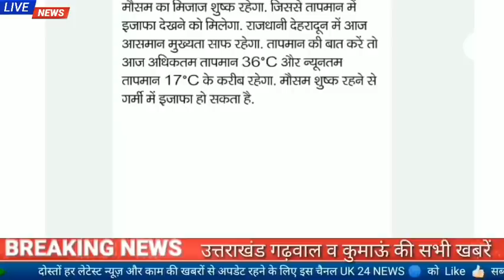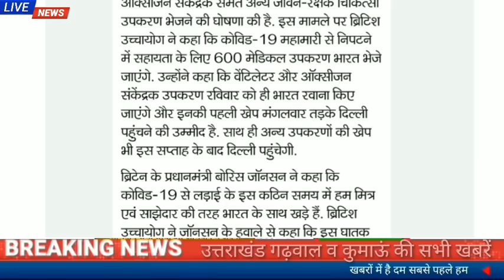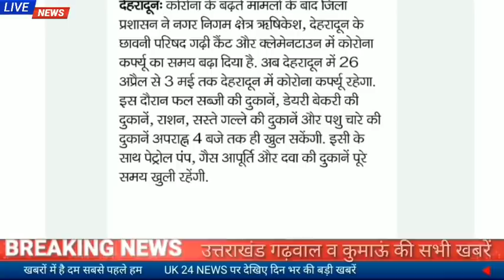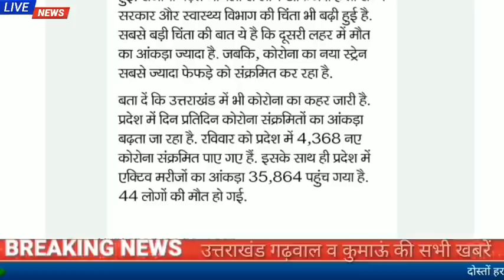26 अप्रैल उत्तराखंड समाचार।ब्रिटेन ने दिया भारत का साथ,भेज रहा ऑक्सीजन कंटेनर्स और वेंटीलेटर..